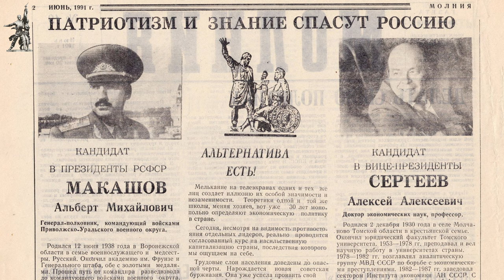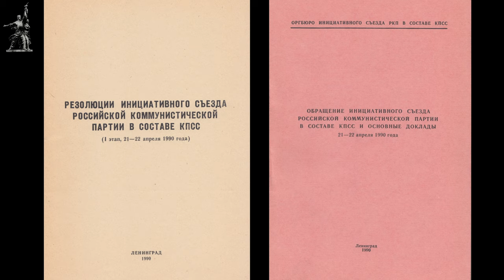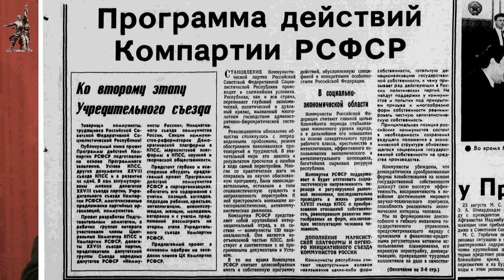Задача развития промышленности России. Б. Н. Гавшин. Университет рабочих корреспондентов. 19.05.2011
В Университете рабочих корреспондентов Фонда Рабочей Академии 19 мая 2011 года лекцию на тему «Задача развития промышленности России» прочитал Борис Николаевич Гавшин, кандидат экономических наук, полковник милиции, заместитель главного редактора газеты «Народная правда», член Рабочей партии России, Ленинград.